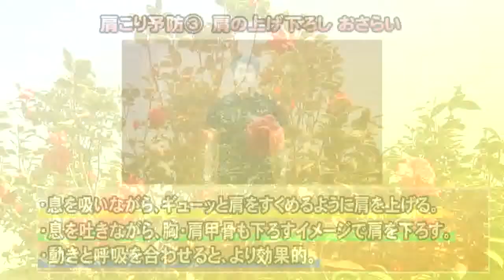人生100年！長寿力向上体操「肩こり予防編」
しずおか健康長寿財団が推進する「長寿力向上体操」を
トコチャンで放送中！
今回は、肩こり予防体操です。